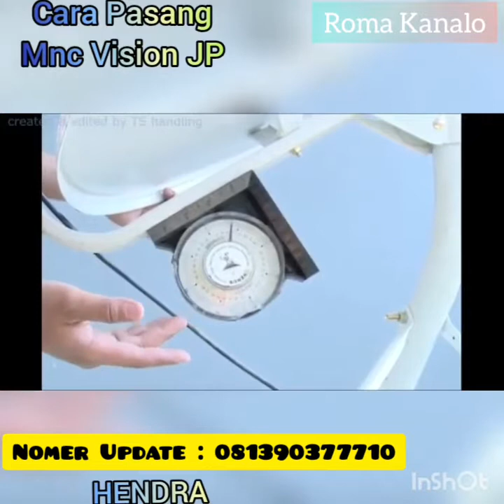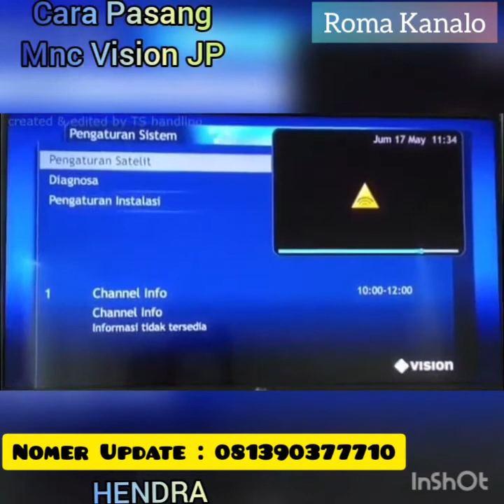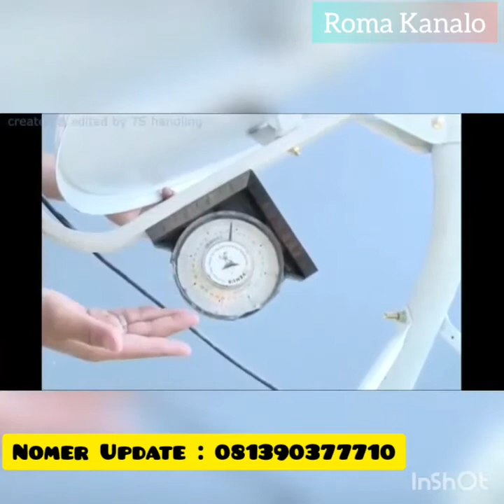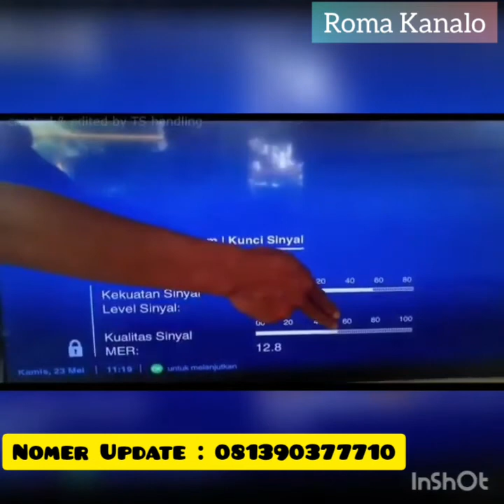Pasang Parabola MNC Vision, order 081390377710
Cara Pasang Parabola MNC Vision

Rakit Antena. Rakitlah antena sesuai dengan bentuknya

Siapkan Tiang Penyangga. Siapkan tiang penyangga, usahakan di pasang yang kuat dan tidak mudah goyah, biasanya menggunakan dynabolt untuk di tancapkan di tembok.